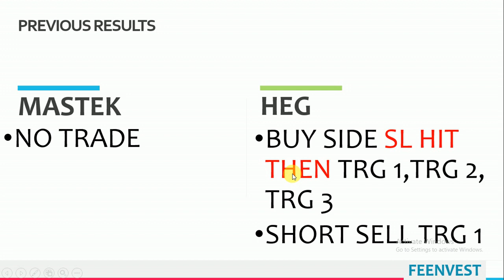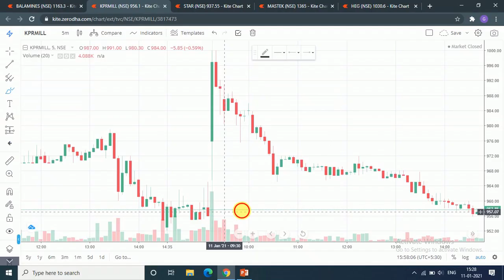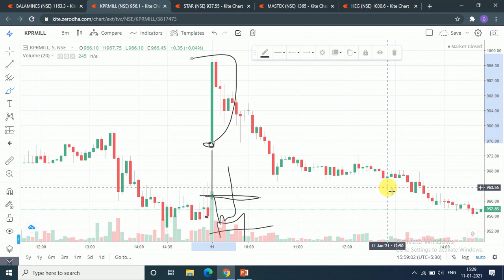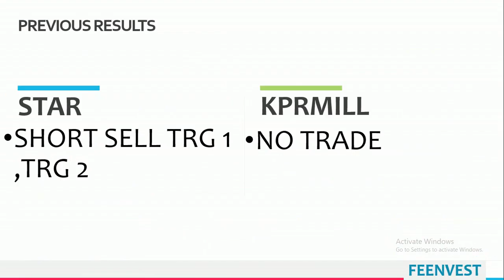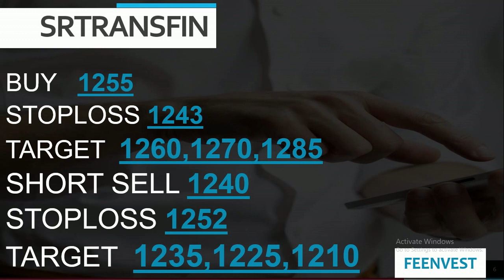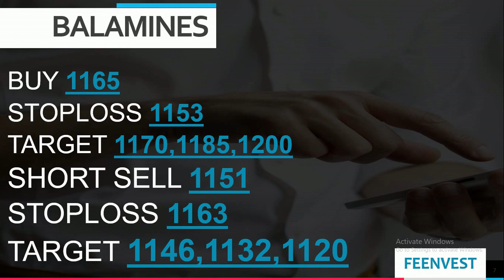Intraday calls for 12 January 2021| best intraday stocks for 12 January 2021| feenvest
You will get the following benefits :
1.Free Demat Account
2.Zero Equity Delivery
3.₹20 Per Order in Intraday, commodity and currency
4.Limit Upto 48 Times
5.MTF Facility Available
6.30 Years Of Trust
 Best Intraday stocks 12 January 2021
Best Intraday stocks for 12 January 2021
Intraday calls for 12 January 2021
12 January 2021
Stocks for Intraday 12 January 2021
TRADING FOR 12 January 2021
12 January 2021
TOMORROW